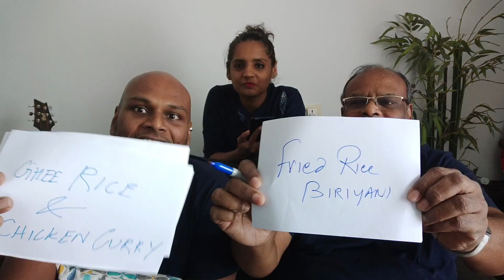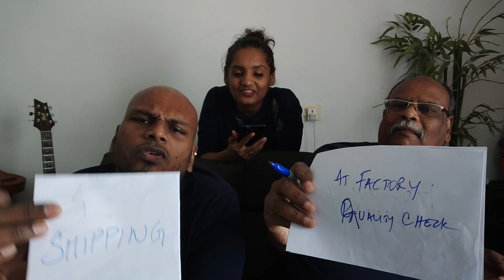Jabbar Bhai Biryani Because Quarantine is OVER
Jabber Bhai Biryani